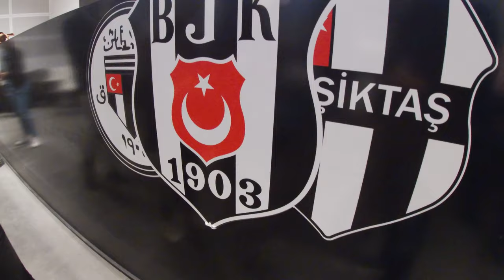Beşiktaş JK 4K / STADIUM TOUR / VODAFONE PARK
Beşiktaş JK , vodafone park tour.